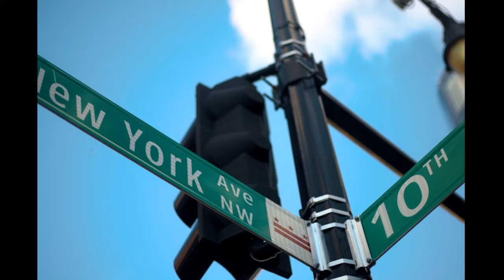Global Chi - No Advance (Official Music Video)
shot & edited by: @toastworldwide